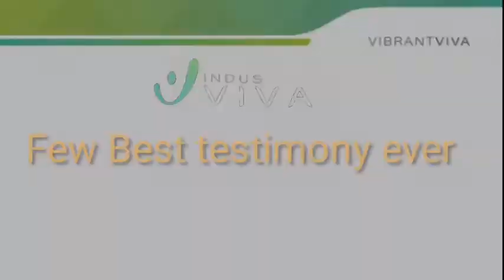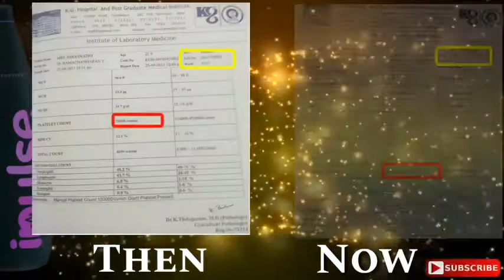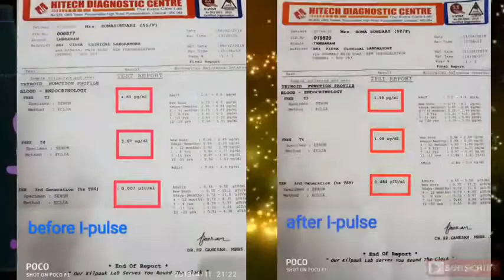ipulse excellent testimonials nothing to be impossible. everything is possible.rishi.+918560999666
major chronic health problems curable by ipulse. if you think positive. than you find excellent results in your premium life.